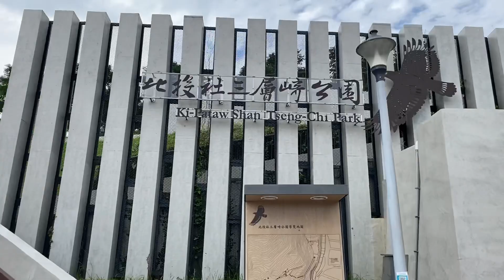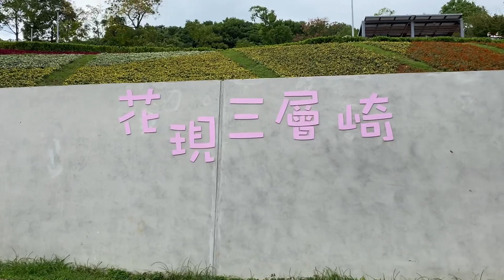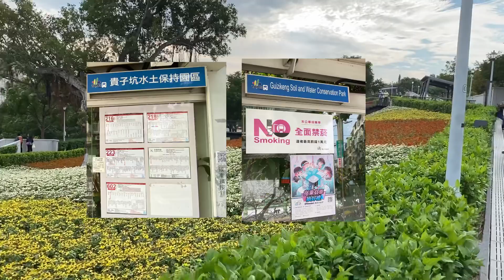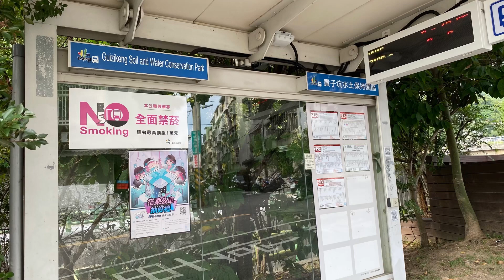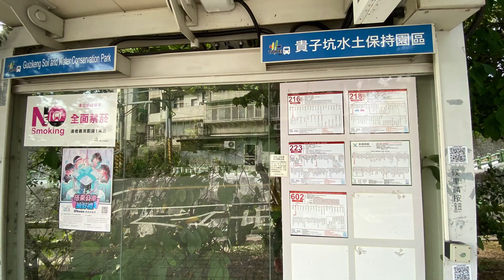Sea Of Flower in Beitou Shan Tseng Chi Park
Every winter there are many places in Taiwan to enjoy seeing flowers. And many places open to the public without entrace fee. This Beitou Shan Tseng Chi Park is one of the famous spot here in Beitou, every year many people come to this place to enjoy and relax.